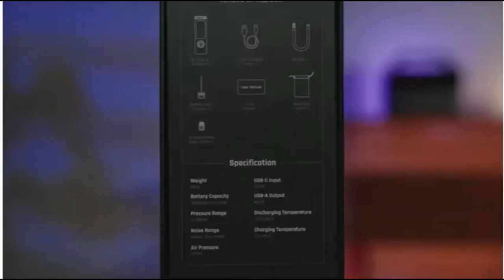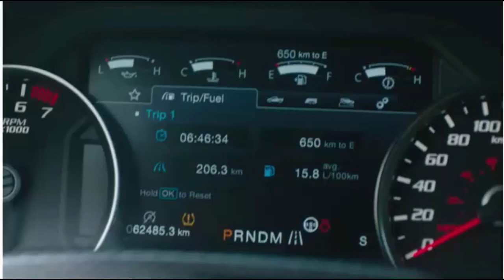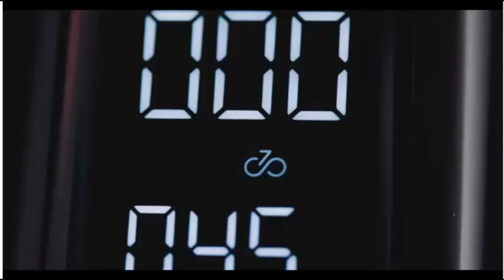Fanttik X8 Portable Tire Inflator, Ultra Lightweight for Motorcycle tire, Cordless Air Compressor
Fanttik X8 APEX Tire Inflator Portable Air Compressor and FANTTIK T8 APEX Jump Starter Standard Package
Are You Looking For Something Else ?

video collect from youtube and others